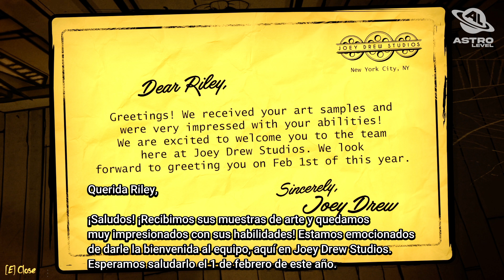BENDY: Secrets Of The Machine | TODOS LOS SECRETOS Y FINALES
Todas las escenas de este video han sido grabadas y editadas por este canal (ASTROLEVEL)

En este video te traigo una recopilación de todos los secretos que podremos encontrar en el nuevo BENDY secrets of the machine, un juego bastante corto pero con muchos secretos divertidos y terrorificos, espero que el video te guste :)

CAPITULOS:
00:06 CAMINO EN BUCLE
01:38 GUFFIE Y PASILLO INICIAL
03:09 CARTELES SECRETOS
04:58 MAQUINA DE PALOMITAS
08:01 GOLPEAR A GUFFIE
09:11 BENDY
09:55 CARDBOARDS DE BENDY
11:15 GUFFIE EN LA ENTRADA
11:55 PANTALLA DEL TEATRO
15:44 HISTORIA DE RILEY
19:43 CAJA MISTERIOSA
20:31 MENU DE PAUSA
21:04 COMBINACION SECRETA
21:57 MANOS MISTERIOSAS
22:49 VIDEOJUEGO RETRO
23:07 FIESTA PRIVADA

Si hay algun otro secreto que no esté en el video coméntalo abajo